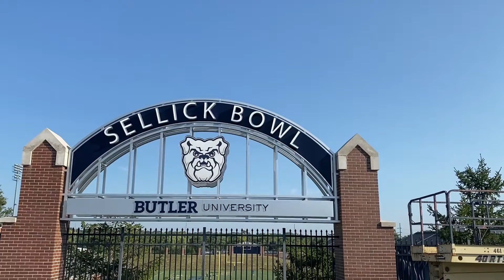Homecoming Review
Multimedia reporter Tori Dennis asks students their thoughts on Homecoming 2021.